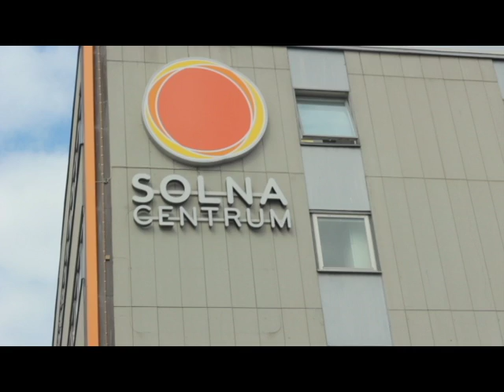Olof Palme murder: was the Christer Pettersson trail a red herring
Christer Pettersson var helt klart ett offer.  Han kom från fel ände av stan och det var bra att kunna skylla på honom.  Mycket bättre än att rota omkring i rika Östermalms och säkerhetstjänstkretsar

Stockholm is a city of many faces.  It was convenient to blame the Palme murder on a powerless guy from the wrong side of the tracks.